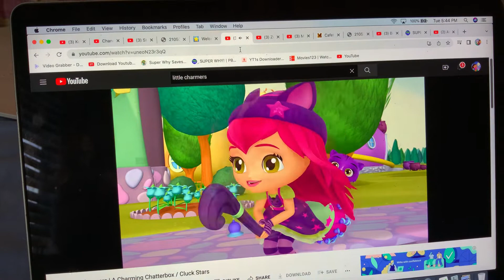Little Charmers - Ending